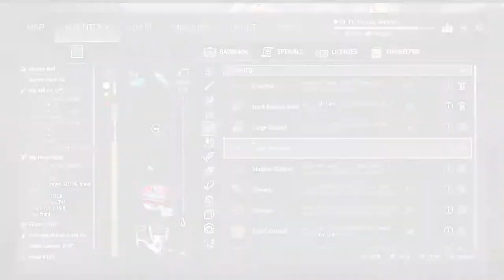🐟 Emerald Pikeslasher Monster and Frankenbait Quick Guide for the Fish Monster Mission! 🐟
🎣 A simple and quick guide to help complete all of the Fish Monster Missions will be uploaded for Fishing Planet / The Fisherman Good luck guys and have fun! 🎣

✅You can also find me on at Twitch.tv/KrellicOG soon - Please drop me a follow also and come hang out and watch some upcoming events live (Coming soon).  ✌

🎮Fishing Planet is a free PC game through steam and on the PlayStation 4 which you can download and also become addicted to. You should all check it out if you have not yet. 🎮